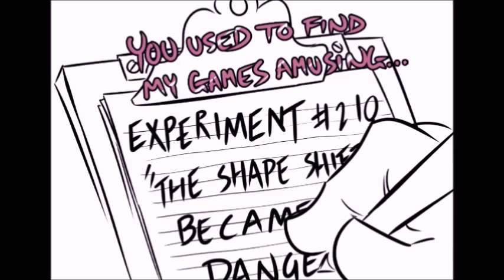[Gravity Falls Comic Dub] - Stasis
I think it's time for another feels trip!

Voices:
Everyone - Me

All music used here is owned and composed by Atlus and Iwasaki Taku.